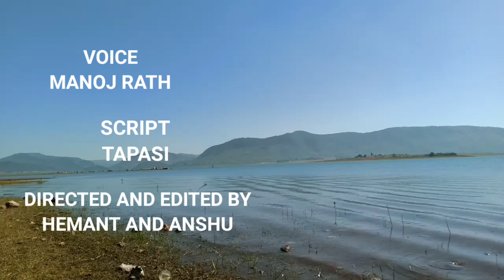The Untold story of Kanasukuli | AP CLICKS | Manoj Kumar Rath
କଳାହାଣ୍ଡି ଜିଲ୍ଲାର ଥୁଆ ମୂଳ ରାମପୁର ବ୍ଲକ୍ ଅନ୍ତର୍ଗତ ଏକ ଛୋଟ ଗାଁ କଣାସୁକୁଲି ଖାତିଗୁଡା ଠାରୁ ୧୬ କିମି  । ଇନ୍ଦ୍ରାବତୀ ନଦୀ କୋଳରେ ସ୍ଥିତ ଏହି ଶାନ୍ତ ଗ୍ରାମଟି ନିଜ ପଲ୍ଲୀ-ପ୍ରକୃତିର ସ୍ପର୍ଶରେ ଲୋକଙ୍କୁ ପୁଲକିତ କରିଥାଏ।  ଗ୍ରାମକୁ ଯିବା ପାଇଁ ଏଠିକାର ଅଧିବାସୀ ଡଙ୍ଗା କିମ୍ବା ଷ୍ଟିମର୍ ବ୍ୟବହାର କରିଥାନ୍ତି। ଏପରିକି ନିଜ ଚାଷଜମିକୁ ମଧ୍ୟ ଲୋକେ ଡଙ୍ଗାରେ ଯାଆନ୍ତି। କେବେ କେବେ ପାଦଚଲା ରାସ୍ତାର ବ୍ୟବହାର କରିଥାନ୍ତି ମାତ୍ର ପ୍ରାୟ ଷ୍ଟିମର ବ୍ୟବହାର କରନ୍ତି। ଆମେ  ଯେବେ ଏହି ଗ୍ରାମକୁ ଗଲୁ ଆମେ ଏଠାରେ ପ୍ରକୃତି ର ଦୃଶ୍ୟ ଏବଂ ଏଠାର ଶୀତଳ ପବନ ର ଆନନ୍ଦ ନେଲୁ ଯାତ୍ରା ସମୟ ରେ ଏହି ଛୋଟ ପ୍ରଜାପତି ତି ଆମ ସହ ଯାତ୍ରା କଲା । ଏହି ସ୍ଥାନର ଶୋଭା ଆପଣଙ୍କ ମନରେ ଅପୂର୍ବ ଶାନ୍ତି ଭରିଦେବ। ଥରେ ଆମ କଣାସୁକୁଲି ଗାଁ ଆଡେ ଆସନ୍ତୁ ନା!

Manoj Kumar Rath social media -